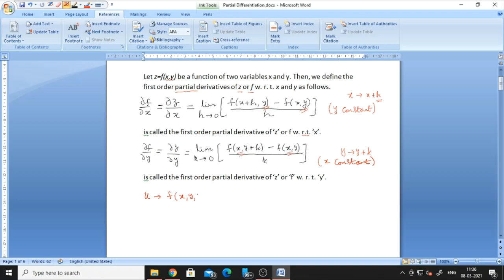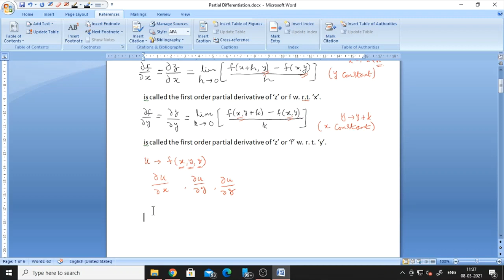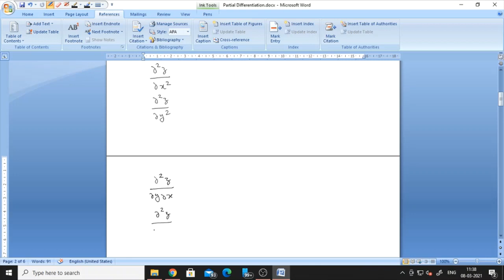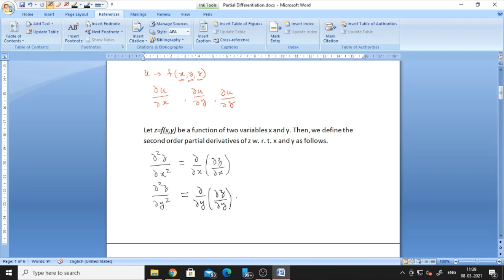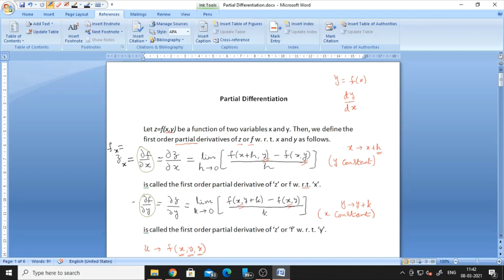Introduction to partial differentiation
In this video, a short introduction to the first and second order partial derivatives is provided.